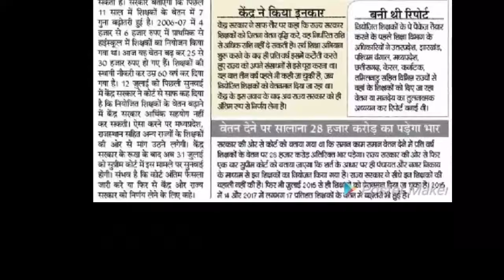1 August niyojit teacher news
News,
Breaking News,
Niyojit teacher news,
Niyojit Teacher Current News,
Today's news,
Youth info,
Teacher news Now,
Teacher news,
Facebook marketing,
SWSP,
sSA